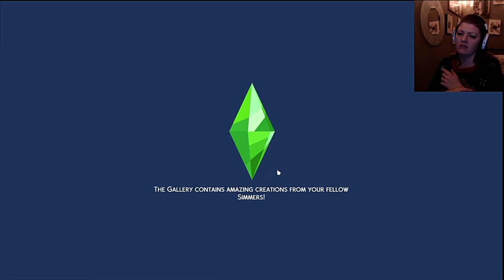Almost to 400,000! //Part 27// Making Money Scenario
Merry Christmas Everyone! A lot of random and crazy things happened with this family that I can't begin to explain. so please enjoy the second cut of it and tell me what you think!